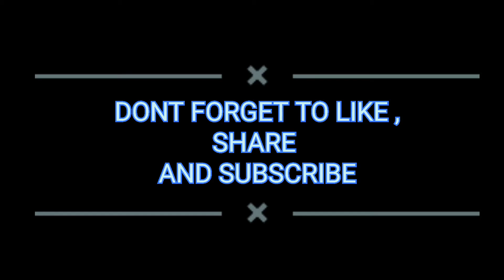only mp5 montage | SV GAMING POINT